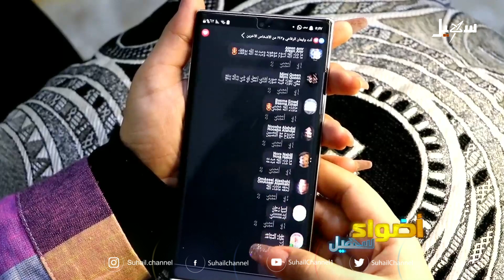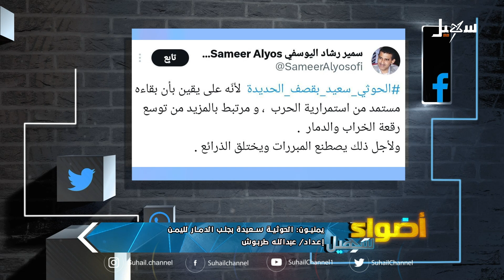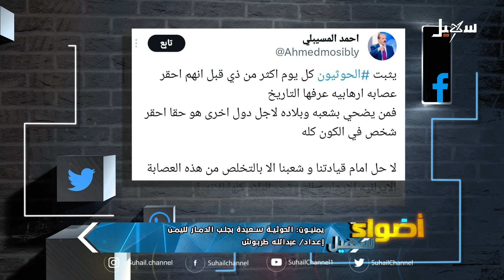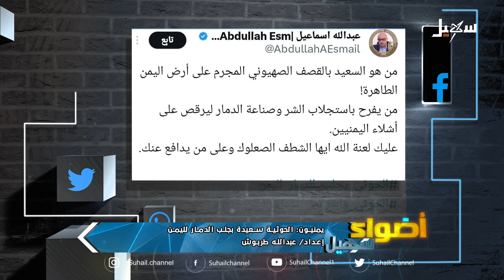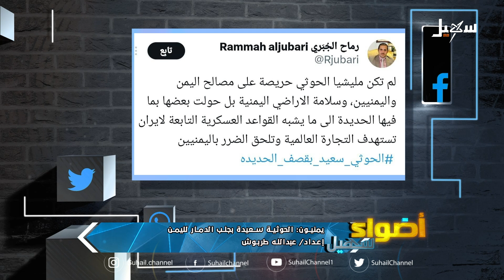أضواء سهيل ( سلسلة تقارير منوعة من ربوع اليمن ) 27-7-2024